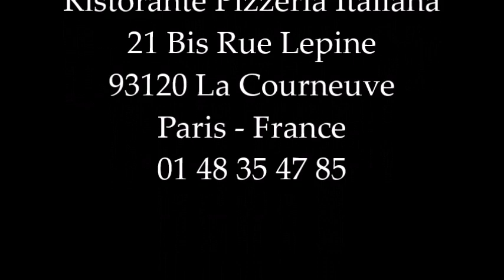Pio Pirolo chante " Le Ragazze Italiane " - Pizzeria L'Etna La Courneuve - Live Music le Week End.